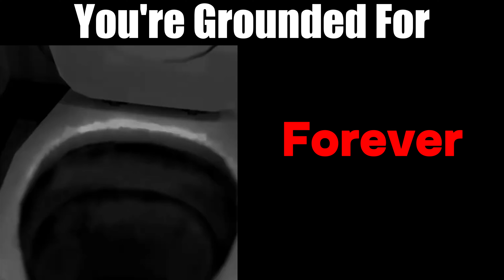Skibidi Toilet Becoming Uncanny(You're Grounded For)